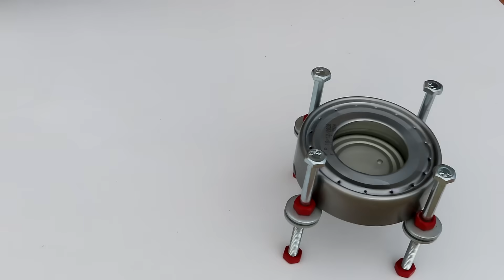Quieres cocinar sin gas y sin electricidad muy facil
Cómo hacer una estufa de lata fácil de transportar  Está hecho con latas de atun estufa para acampar